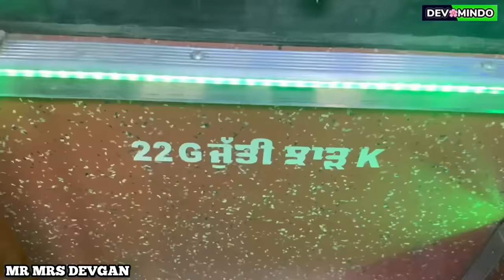ਬਾਬਲ ਦਾ ਵਿਹੜਾ ਦੀ ਸਾਰੀ ਟੀਮ ਦਾ ਟੂਰ vlog 1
ਬਾਬਲ ਦਾ ਵਹਿੜਾ ਦੀ ਸਾਰੀ ਟੀਮ ਦਾ ਟੂਰ  vlog 1